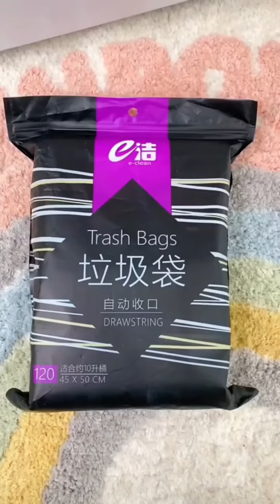Nice 🥰 Best Appliances & Kitchen Gadgets For Every Home #321 🏠Appliances, Makeup, Smart Inventions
Reusable Silicone Water Bottle Cover
Multi Function Fruit Carving Knife Watermelon
1pc 2 In 1
1pc Butter Spreaders
3 In 1 Reusable
Kitchen Accessories
Egg Pancake Ring
20/1x Cleaning Cloth
5pcs New Stainless
Kitchen Tool Vegetable
Press type oil spray
Vegetables Spiral Knife
Sealed Storage Tank
Plastic Storage Tank Moisture
New Green Onion
Electronic Kitchen Scale
Peeler Vegetables Fruit Stainless
Stainless Steel Cabbage Graters
Stainless Steel Peeler
Stainless Steel Potato Chip Long
Kitchen Gadgets 2 Modes
360 Adjustment Kitchen Faucet
Kitchen Faucet Extension Hose Bathroom
Universal Interface
Faucet Extender 360 Degree Swivel Water Saving
4pcs Retractable Hamburger
Manual Spiral French Fry Cutter
1PC Stainless Steel Meatball Maker
Outdoor Wooden Handle Barbecue
Portable Vegetable Chopper Multifunctional
Stainless Steel Food Tongs
New Stainless Steel Grill Tongs Food Clip BBQ Steak
Non Slip Stainless
Stainless Steel Kitchen Tongs Bbq Clip Salad Cooking
304 Stainless
Leeseph Stainless Steel Kitchen Tongs
5/1PCS Silicone Water Lids
Water Bottle Handle Buckets
Vegetable Cutter Shapes
Stainless Steel Pot Spoon Holder
3pcs Children Spoon Forks Box Kids
1pc, Strainer, Pot Strainer
4 Grid Snack Containers
Professional Meat Tenderizer Needle
3PCS Kitchen Tweezer BBQ Food Tweezer Clip
Stainless Steel Barbecue
Food Chief Tongs
6/12/24PCS Food Silicone Cover
6/36/48PCS Reusable Food